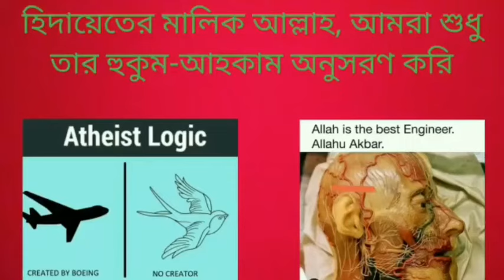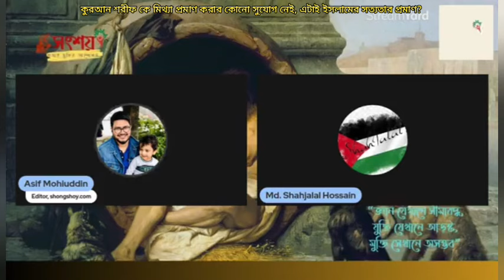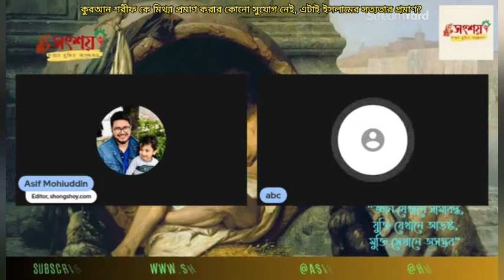কুরআন শরীফ কে মিথ্যা প্রমাণ করার কোনো সুযোগ নেই, এটাই ইসলামের সত্যতার যৌক্তিক প্রমাণ?